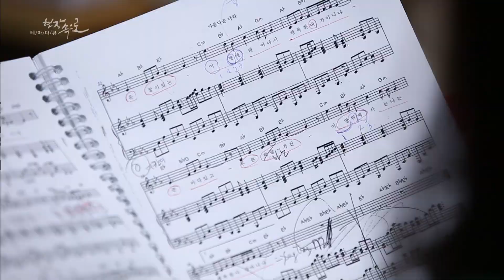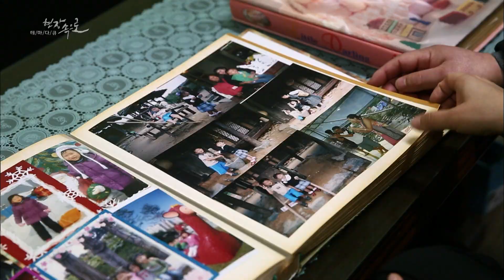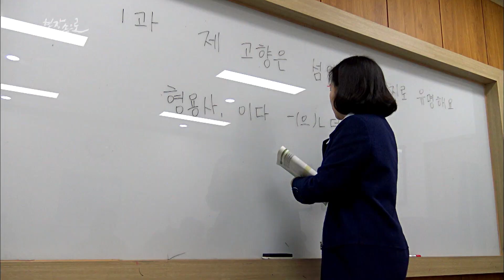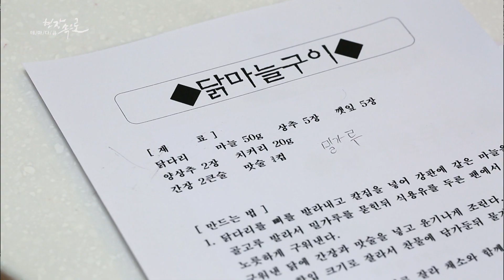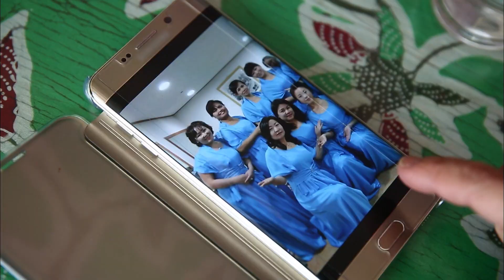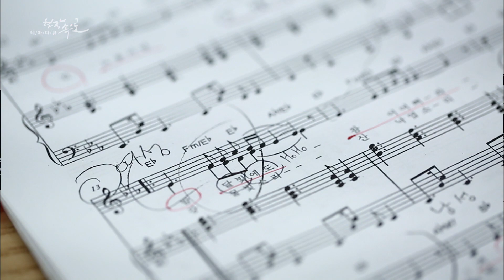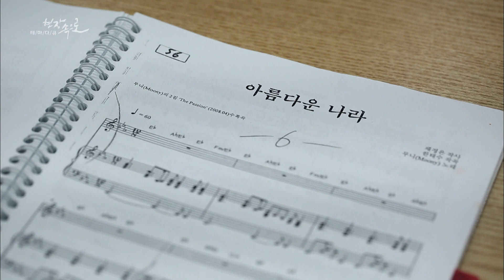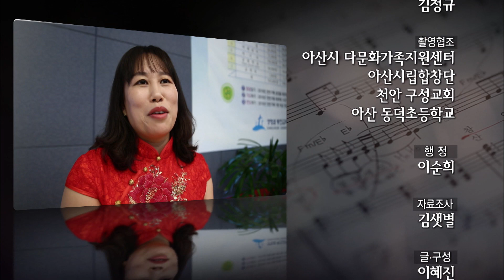[테마다큐 현장속으로] 아산 다문화가정합창단의 대한민국 우리나라 / KBS대전 20160329 방송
▶ 아산시 다문화가정 합창단원의 한국인으로 살아가는 이야기를 소개하다.
아산 다문화가족 지원센터에서 매주 월요일 중국·일본·베트남·몽골·라오스 등 7개국 아산시 다문화가정 주부들로 구성된 합창단 연습이 진행, 창단 4년 한국어로 합창 한다는 것 큰 도전이라고 함, 음악 전공자도 아니고 한국어 발음도 어려워 수백 번 연습으로 가사도 외우고 자신감이 생겼다고 전하다. 한국생활 17년차 중국에서 시집 온 손평씨는 월요일에 합창단 친구들 만나 스트레스 해소, 남편이 사업 시작하면서 힘들어 갑상선항진증 약을 3년 동안 먹었는데, 없는 살림에 남편이 우울증까지 겪었지만 지금은 한국에서 가장 잘 나가는 천막 제조공장 운영하고 있다고 전하다.